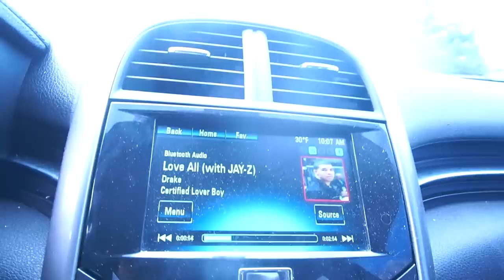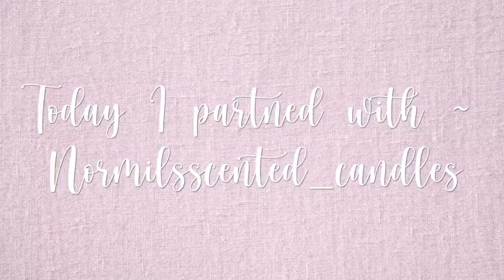PRIVATELY GETTING THINGS DONE // MY LAST VIDEO MARRIED // This Life Of Mine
Welcome back to another V-Log with your girl Va'Ntazia! I'm excited to have all of my Peeps here with me today. This will be my last video/vlog for a while.
I'm sharing a ton of motivation today when It comes to my daily logs. I hope you guys enjoy it.

          - Va'Ntazia Drake | This Life Of Mine.
                       One Girl & A Towel
                        This Life Of Mine

{ FOLLOW ME }
(CLEANING TIPS & TRICKS)

Our products are all handmade with carefully sourced ingredients. All of our products are cruelty-free with no additives.  We take pride in the quality of the products that we create. We create our products to give you the luxury of creating the perfect ambiance whether you are at home or away traveling. You can light a wooden wick candle, make a bath with our bath salts and bath bombs or you can indulge in putting on our natural essential oil perfumes.  The choice is yours. (All products can be purchased in travel size) Relax unwind and create the perfect ambiance.

Etsy shop

APPLE MACBOOK

           YOUTUBE HELP:: This Life Of Mine | Glamour Management.

Trust Me - NCS
Waiting for you - NCS